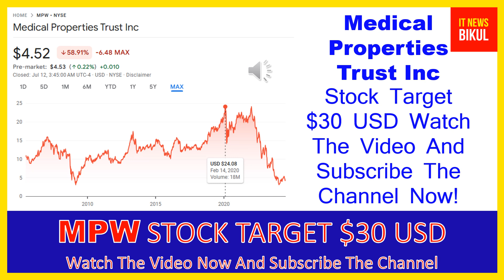MPW Stock- Medical Properties Trust Inc Stock Breaking News Today | MPW Stock Price Prediction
MPW Stock - Medical Properties Trust Inc Stock Breaking News Today | MPW Stock Price Prediction | MPW Stock Target